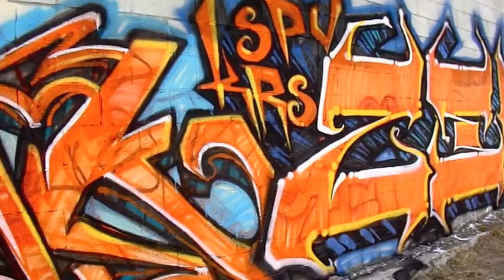Life in CA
random nonsense